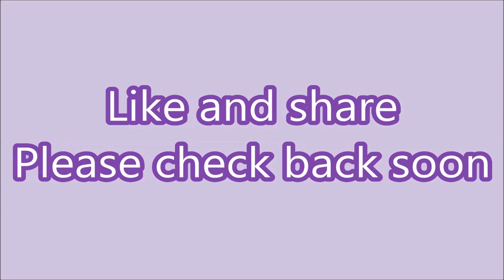Man posts ad on Craiglist selling weed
Welcome to The Source of Stupidity

Today we are looking at a story about a man in South Carolina who has been arrested after posting an ad on Craigslist selling weed.

Sources

Find us on our new Facebook page